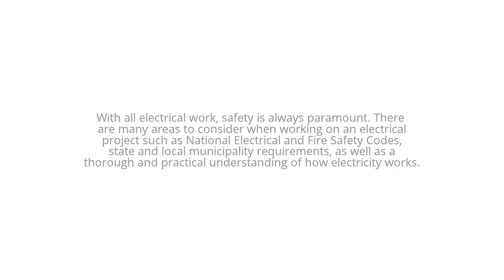MC, AC, BX cable and flex sizing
MC, AC, BX cable and flex sizing. This is a primer on the sizes and connectors for this type of cable and conduit.